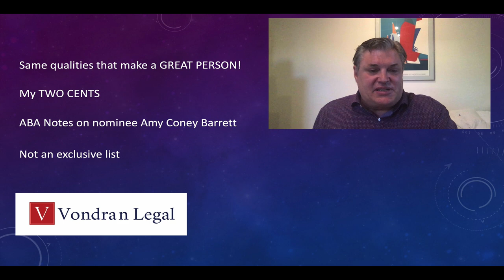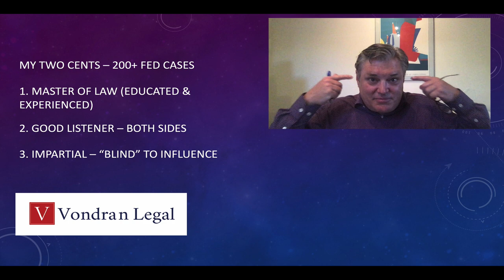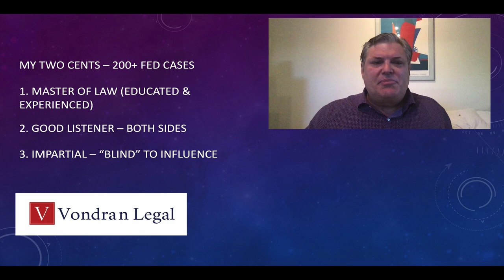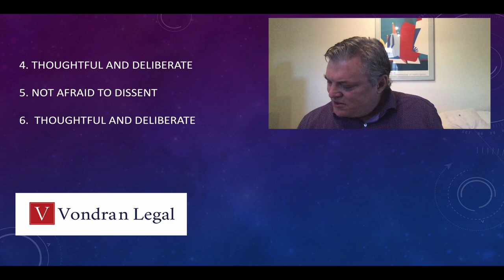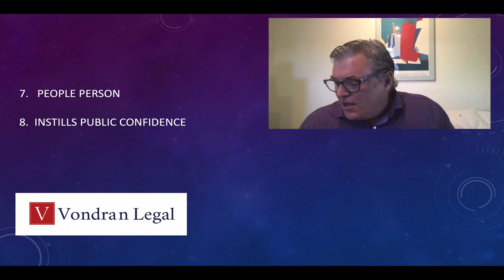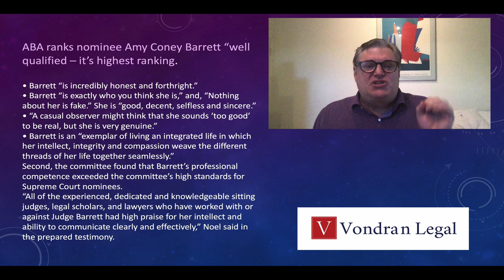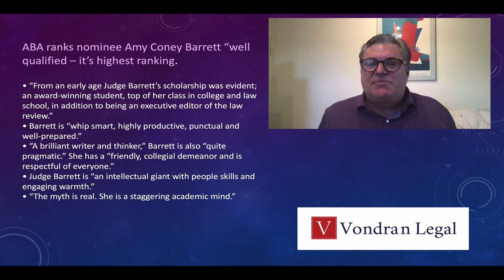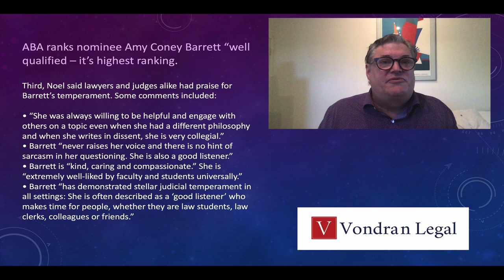What are the qualities of a GREAT Supreme Court Justice!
YES YOU CAN SHARE OUR VIDEOS ON YOUR SOCIAL MEDIA WEBSITES.

Attorney Steve® tackles the future of the Supreme Court of the United States and the qualifications necessary to become a great lawyer, judge, and member of the legal community.  You will hear my Top 8 (er, I mean 7) characteristics that I believe make for a great Supreme Court nomination.  President Trump has recently nominated former Scalia law clerk Amy Coney Barrett to become the next Supreme Court Justice to replace the magnificent Women's rights champion Ruth Bader Ginsburg who recently passed away.

The things we will discuss include:

1. What is the meaning of "Lady Justice"?
2. The importance of being a "master of law" (both procedurally and substantive)
3.  The importance of being a good listener
4.  Impartiality / non-partisanship
5.  What it means to be "thoughtful and deliberative"
6.  The willingness to dissent
7.  "People person" and why that is important
8.  Public confidence

I wrote down first what I THOUGHT WAS IMPORTANT in a future Supreme Court Justice.  Then, I reviewed what the American Bar Association ("ABA") had to say givingJudge Barrett their highest rating of "well-qualified."

This is a great video if you want to be a lawyer, or a judge, or just an all-around good person!

Knowledge has the potential to transform your life.